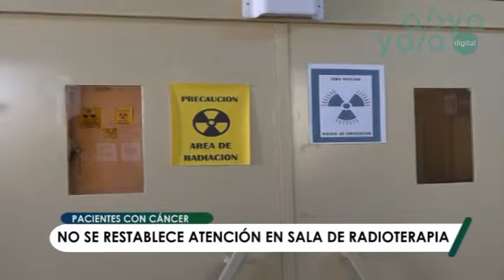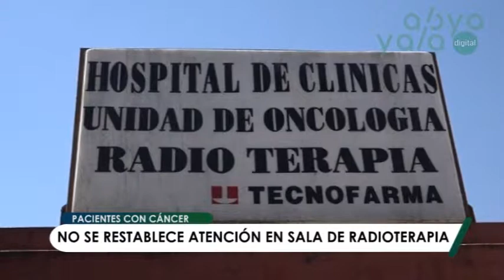Pacientes con cáncer piden ser trasladados a otros departamentos para continuar su tratamiento